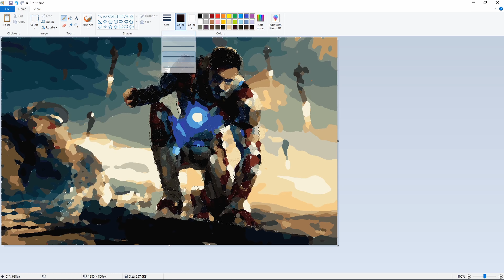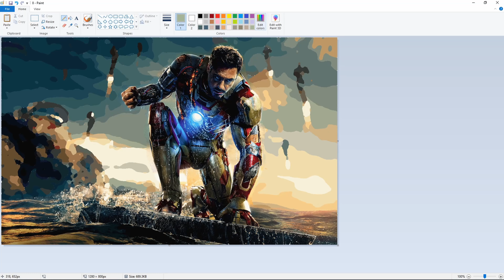Hyper realistic Iron Man in MS Paint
I did this Iron Man after watching End Game but I forgot to upload it. And now its finally online. Over 45h of drawing compressed into this video.

For anybody interested I use the wacom intuos and obviously MS Paint.

I also do shirts: